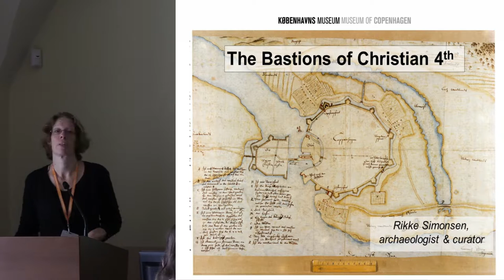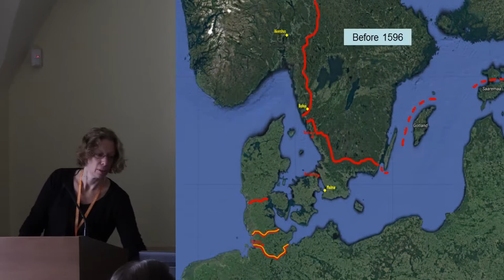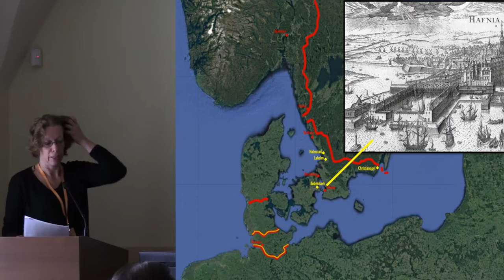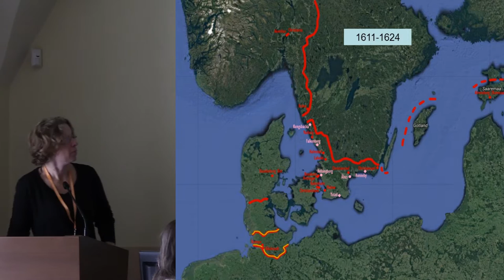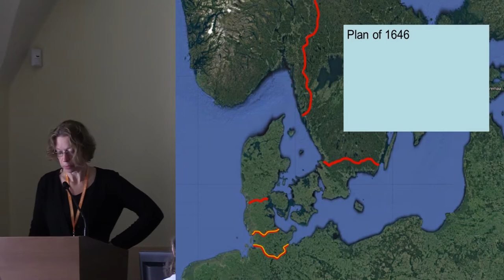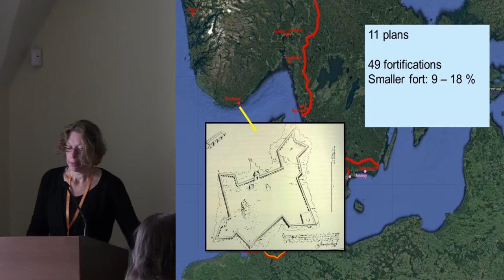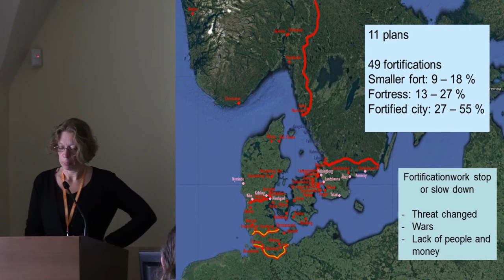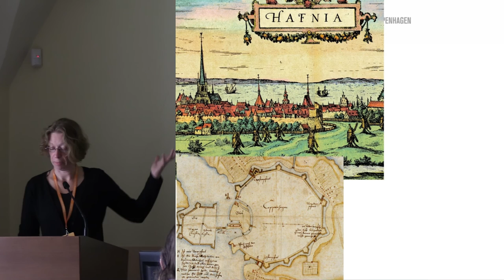The bastions of Christian 4th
Christian 4th is considered one of the most influential Danish kings. From 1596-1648 he ruled the kingdom Denmark-Norway, which included the southern part of Sweden and the islands of Gotland and Saaremaa. This gave Christian 4th control of the waterways to the Baltic Sea and a huge profit on the Sound toll – an important factor for the king in fighting for the Baltic Sea dominion and engaging the country in several wars.
Christian 4th made great effort to modernize the fortifications of the realm introducing the bastioned fortification on a big scale. He built more than 30 fortresses and fortified towns within today’s Denmark, Norway, Sweden, Germany and Estonia. This paper wants to look into what concerns influenced the king’s strategy of building fortifications which had a strong focus on the Baltic region. Was the king demonstrating a general plan for the safety of the realm or was he reacting to sudden and changing threats? Many plans were made for building new fortifications and renovating old ones. Why were the plans carried out in some places but changed or given up in others? Were finances, incompetence, enemy threats or international politics responsible for the fate of the fortifications?

Author - MA Simonsen, Rikke, Copenhagen Museum, Copenhagen V, Denmark (Presenting author)